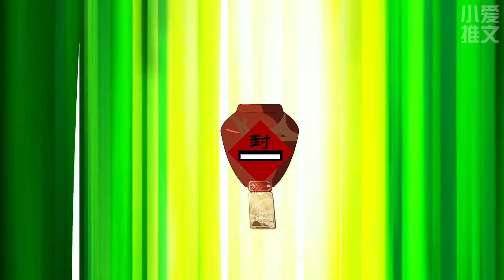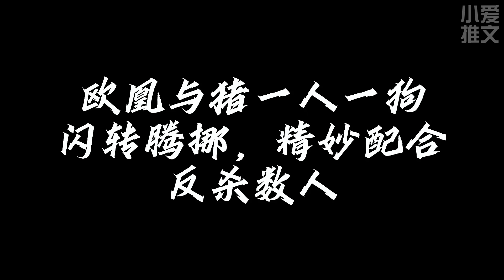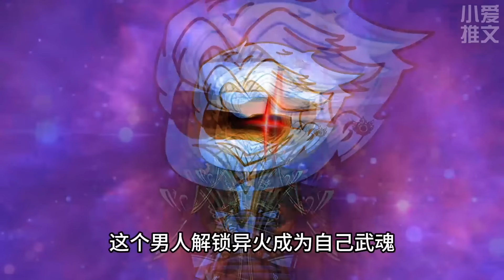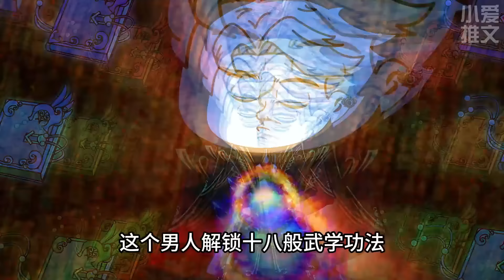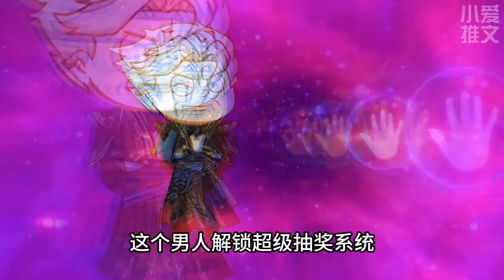《斗罗：抽奖保底当欧皇》EP1-34 开局穿越到斗罗大陆，开局获得无限抽奖系统！小说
原创内容，切勿搬运
喜欢动漫？没看过瘾？
那就快看过来👈
一个主要推荐动漫同人小说的up呀！
喜欢的就关注一下吧~
每天给你带来精彩的小说讲解~
留意社区不定期更新福利哦！
点关注，不迷路！

sdhb